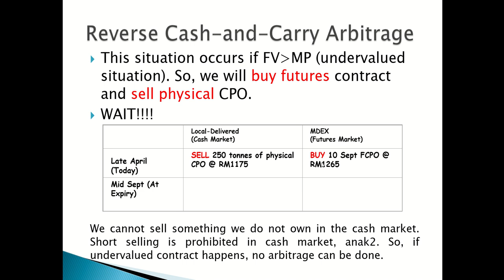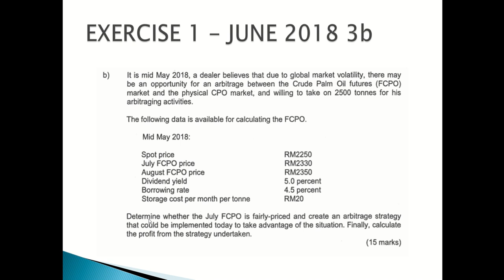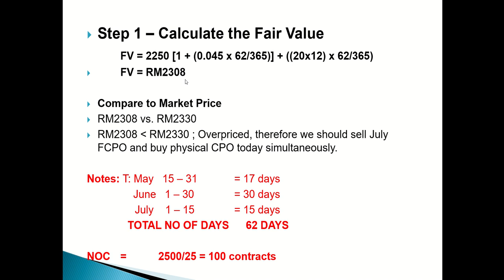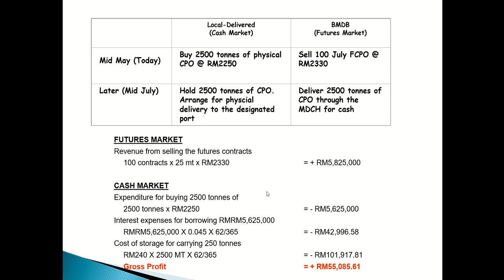Chapter 4: Arbitrage FCPO Video3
Video 3 Arbitraging of FCPO for my FIN645 students